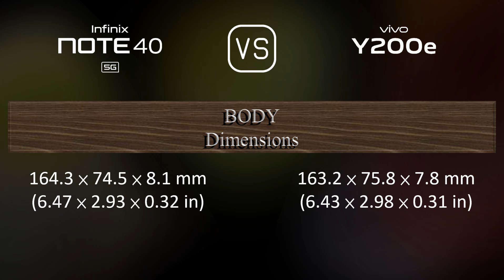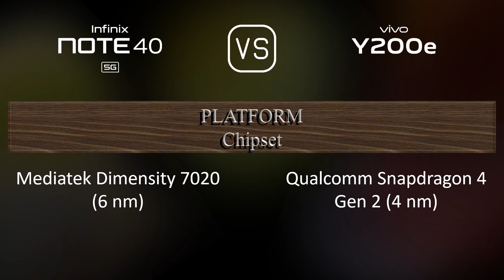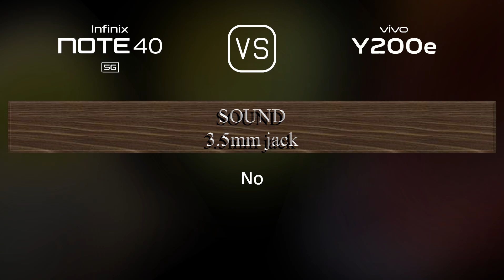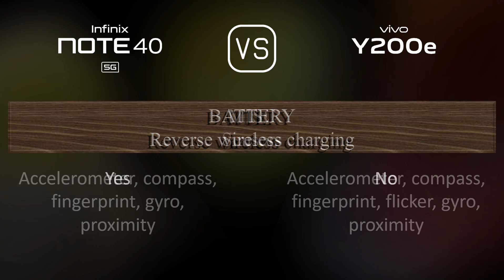Infinix Note 40 5G vs. vivo Y200e: A Comparison of Specifications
This video overviews the Infinix Note 40 5G and the vivo Y200e in a parallel comparison of specifications.

00:33 LAUNCH
00:41 NETWORK
00:44 BUILD MATERIALS
00:51 BODY
01:06 DISPLAY
01:16 PLATFORM
01:31 STORAGE
01:41 MAIN CAMERA
01:59 SELFIE CAMERA
02:10 SOUND
02:21 CONNECTIVITY
02:46 BATTERY
03:03 MISC